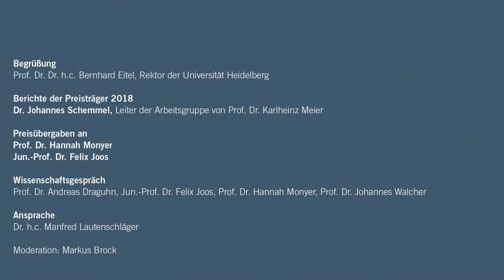Preisverleihung: Lautenschläger-Forschungspreise 2020/2021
Der Lautenschläger-Forschungspreis – mit einer Dotierung von 250.000 Euro der höchstdotierte Forschungspreis eines privaten Stifters in Deutschland – wird alle zwei Jahre für besondere Leistungen in der Spitzenforschung vergeben. Ein zweiter mit 25.000 Euro ausgestatteter Preis, ebenfalls von Dr. h.c. Manfred Lautenschläger gestiftet, wendet sich an herausragende Nachwuchsforscherinnen und Nachwuchsforscher. Die Verleihung der Preise 2020/2021 an die international renommierte Neurobiologin Prof. Dr. Hannah Monyer sowie Juniorprofessor Dr. Felix Joos vom Institut für Informatik der Universität Heidelberg wird im Livestream aus der Aula der Alten Universität übertragen.